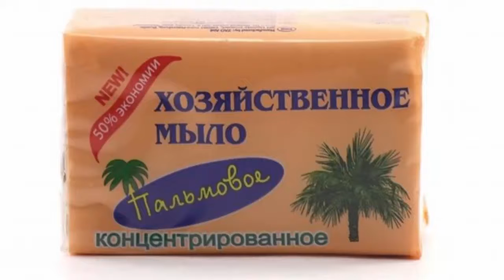🔴Для чего нам ХОЗЯЙСТВЕННОЕ МЫЛО? Полезные Свойства Хозяйственного Мыла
Хозяйственное мыло не меняло состава с самого момента его изобретения, что произошло почти 200 лет назад. Удивительно, что моющее средство до сих пор изготавливают по ГОСТу. Этим и объясняется его ценность и польза в домашнем хозяйстве, косметологии и народной медицине.
Чтобы правильно применять мыло в хозяйстве, важно знать его химический состав. Вот основные входящие в него вещества:
Натуральные жиры. В отличие от современных образцов на жирозаменителях, хозяйственное мыло содержит в основе бараний, свиной, рыбий и говяжий жиры (не пригодные в пищу). Перед тем, как варить мыло, эти жиры подвергаются очистке — отбеливанию и дезодорированию.
Белая глина (каолин). Это вещество нейтрализует действие кислот. Высокое процентное содержание каолина в 72-процентном мыле.
Натрий. Именно он способствует удалению пятен с ткани.
Жирные кислоты: лауриновая, пальмитиновая. Эти вещества отвечают за пенообразование.
Вода.
Щелочь (сода).
Иногда в составе встречается канифоль (для повышения срока годности), растительный саломас (технический).
     Хозяйственное мыло обладает уникальными свойствами. Некоторые из них настолько выражены, что при бесконтрольном использовании могут навредить. Особенно это касается 72-процентного бруска с высоким содержанием кислот. Посмотрим, как проявляется действие хозяйственного мыла. Главная причина популярности — мощное антибактериальное действие. Противогрибковое свойство ценно в народной медицине. Средство оказывает заживляющее действие. Многие хозяйки отмечают очищающее и отбеливающее свойство. Для кожи полезно успокаивающее действие мыла. Есть и отрицательные свойства традиционного средства. Например, из-за высокого содержания кислот оно может вызвать аллергическую реакцию. Также мыло неэффективно в борьбе с запахами бензина, ацетона.                                                                                                                Современные образцы могут содержать химические примеси, поэтому невнимательность при выборе средства может сыграть с вами злую шутку: велика вероятность негативной реакции кожи на вещество.